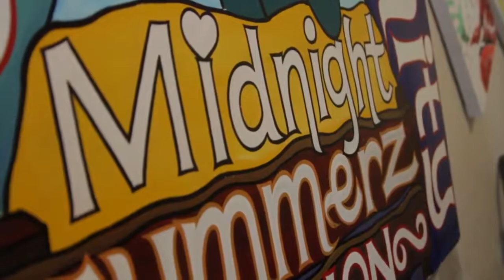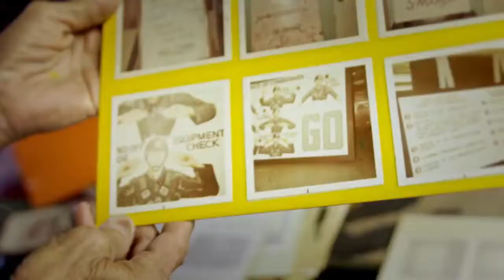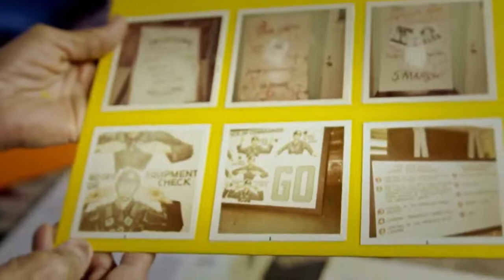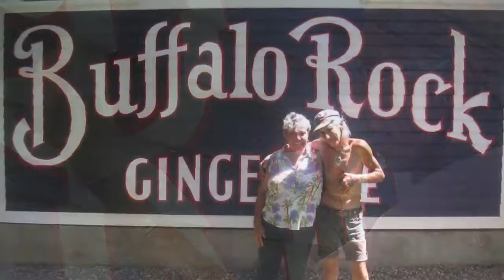Interesting People in Columbus, Georgia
For the Love of Art Ralph Frank, Jr